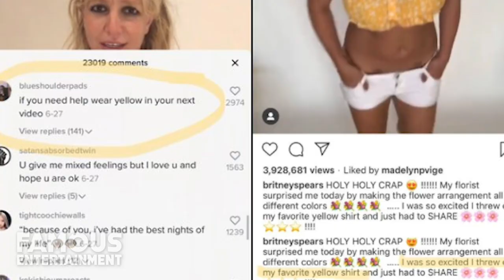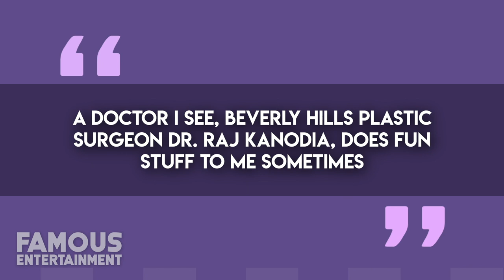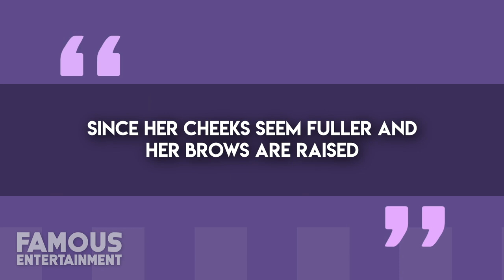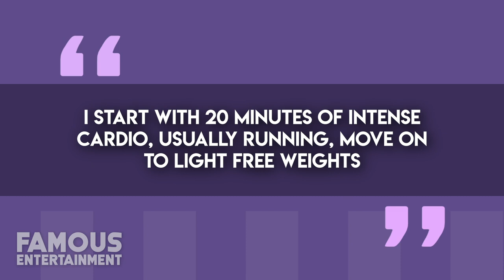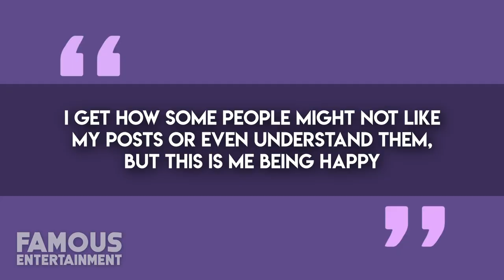Britney Spears | Before & After 2020 | Celebrity Transformation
Pop princess Britney Spears has been keeping us entertained with her dancing videos on Instagram and TikTok throughout the global lockdown, but her chaotic energy has worried some of her fans. The FreeBritney movement has been trending on social media and the conservatorship Britney’s been under for the last 12 years is also being talked about. Over the years, Britney has also reinvented herself and her looks more than once, and today we’re going to be looking at the singer’s overall transformation.